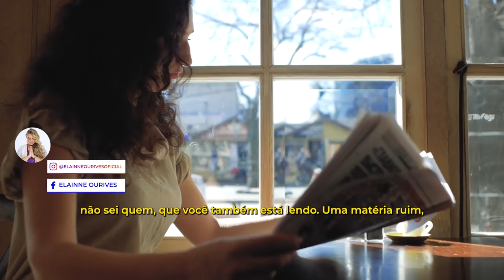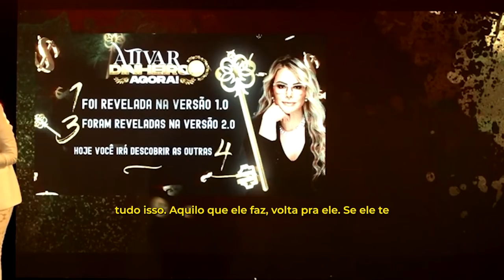A vida é muito justa | Elainne Ourives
Amores

Durante nossa caminhada, aquilo que experienciamos e nos emocionamos entra em nosso campo e trás mais daquilo pra nossa vida

Conta nos comentários o que achou do vídeo